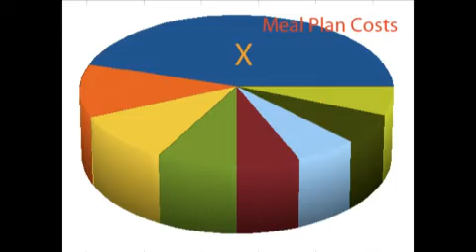Dining Hall Pigs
Don't be a pig! Food Waste results from taking too much food.  Browse the food line. Go up for seconds. Be waist conscious.

These podcast episodes reflect students' understanding that changing behavior requires more than providing information. Defining behavioral goals and considering audiences' motivation are at least as important. Rutgers' School of Environmental and Biological Sciences funded this pilot class "Blogging and Podcasting for the Environment 11:374:493," taught by Caron Chess .